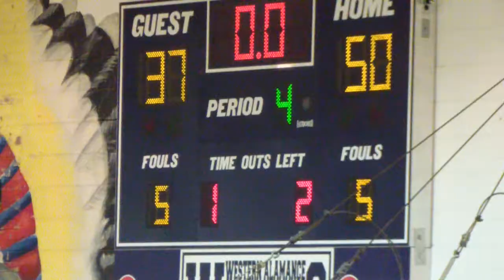RC@WA - Game Highlights - 12/19/2012